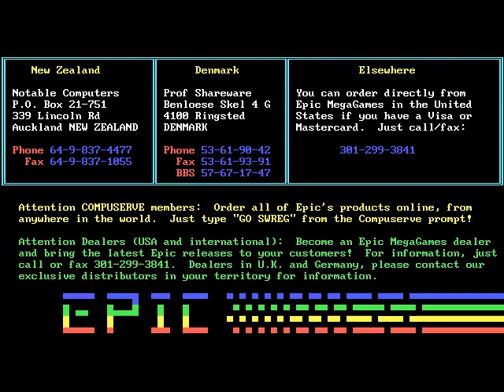(Gameplay - 2292) Adventure Math (MS-DOS - 95)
Adventure Math is a single player, keyboard controlled, edutainment title aimed at teaching math via simple sums. The shareware version allows the player to practice addition and subtraction while the full version, Adventure Math Deluxe, also includes division, multiplication, additional sounds and graphics and a timer.

There are ten levels of difficulty which all play the same and have a medieval theme. The game asks a series of addition or subtraction questions such as "12 + ? = 54" or "54 - ? = 12" and the player has to type in the correct answer. In this, the shareware release, the player is not timed. At the end of a round of questions the player / pupil is shown their score, the questions they got wrong, and gets the option to print a report card. If the player gets enough questions right they enter the bonus round where the questions are in the same format but the player answers by shooting the right number from the three choices at the top of the screen.

There is the option to print a score card but other than that there is no high score table and no save game function.